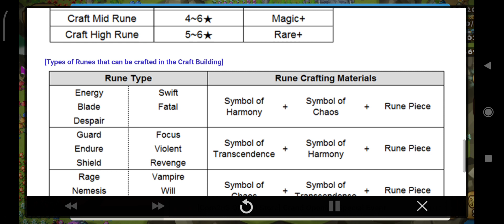✨Rune Crafting Materials 2x Drop Amount Event Sparkle✨ - Summoners War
Kamis 26th January 2023, Pukul 10:51pm (PDT)

🎉🤩[Symbol of Harmony/ Transcendence/ Chaos and Rune Pieces]🤩🎉

Do you know that you can pick a type of runes and craft them at the [Craft Building]?

We'll be holding an event where you can get 2x amount of [Symbol of Harmony/ Transcendence/ Chaos and Rune Pieces], rune crafting materials, in the Cairos Dungeon!

Please see below for more info.

■ Event Schedule
: Jan.​​​​ ​​​​​​​​27th - Jan.​​​ 29th (server time)​

[Rune crafting material 2x schedule]​
1st) 2pm - 4pm (2hr)
2nd) 10pm - 12am (2hr)

■ Event Details
: The amount of [Symbol of Harmony/ Transcendence/ Chaos and Rune Pieces] dropped in the Cairos Dungeon will be doubled during the event period.

* Example: (Previously) Symbol of Harmony x12 → (During the event) Symbol of Harmony x24 (Based on the Giant's Keep B10)

* Please note that the amount of symbols will be doubled, not the drop rate of symbols.

■​ How to Craft Runes
1. If you are a Summoner with Lv. 19 or above,
build the Craft Building by going to the [Shop → Building → Craft Building].

2. Tap the [Craft Building → Craft → Rune],
select the grade of rune and set of rune to craft one.

* The symbols required will vary depending on the type of rune you're crafting.

[Low/ Mid/ High Rune Crafting]

[Types of Runes that can be crafted in the Craft Building]

Thanks!​🙏

Apret if quite api we thisk has rune crafting materials 2x drop amount event jkin gw no cb bgk, ngk blebeh, picky:› and –md5– and ejiazen and colosssal08 and ࿐ႦσσႦɑ☆ & ࿐oɢɢʏ° and ..sunny.. & ..mây.. and 弘色弘色 and 空babysky空 and yookingyg and อมร™อมร™ and ༄༂ҪôηǤ༄ and mrtun64 and machxx and siiizsiz and neww~ and ๑cover๑ and jfetmafia and ด.ญ.sᴜᴍᴍᴇʀ and /void/vd and bengnon2.0?👿😈🔥💥